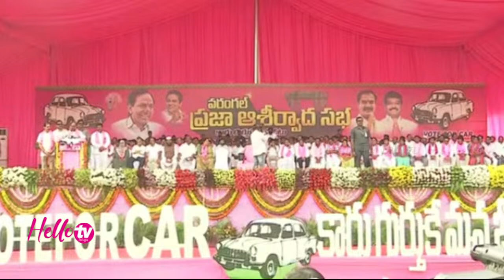CM KCR speech at Warangal TRS public meeting | KCR Full Speech at Warangal | Hello TV Telugu